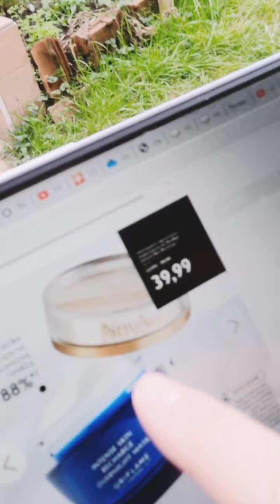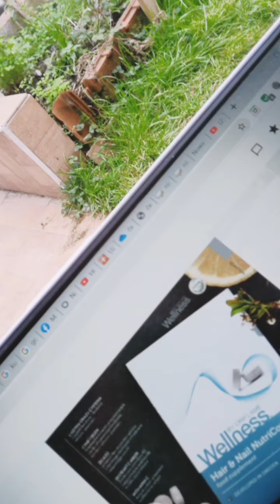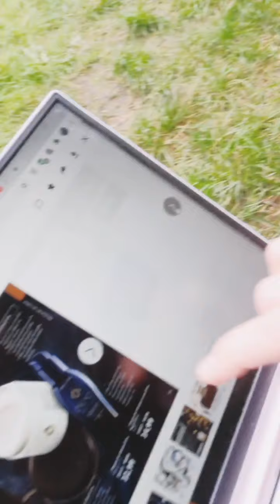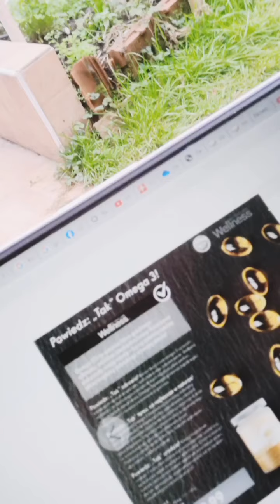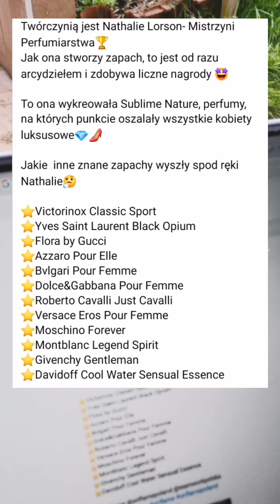Moje pierwsze takie wideo 😅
Pierwszy raz nagrałam filmik w tym programie, jak Ci się oglądało?